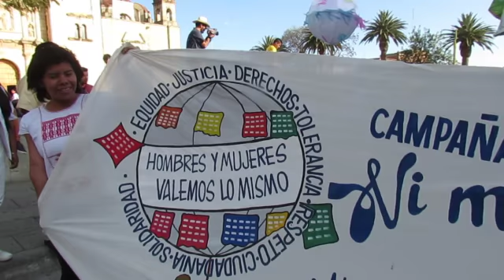Con calenda termina campaña por la igualdad para hombres y mujeres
OAXACA, Oax. 27 de febrero de 2015.- Con una calenda por el centro histórico y entrega de premios a los dibujos ganadores,  terminó la campaña por la igualdad “Ni más ni menos, hombres y mujeres valemos lo mismo” coordinada por asociaciones civiles y el municipio de Oaxaca.